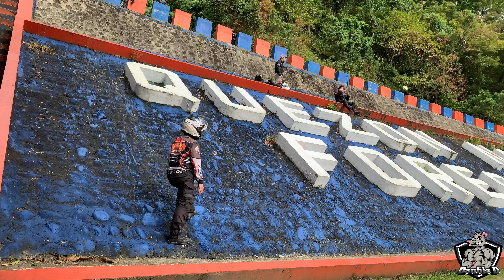HONDA ADV150 SCAM RIDE | HAOCP | CALIRAYA | ATIMONAN | DOUBLE D